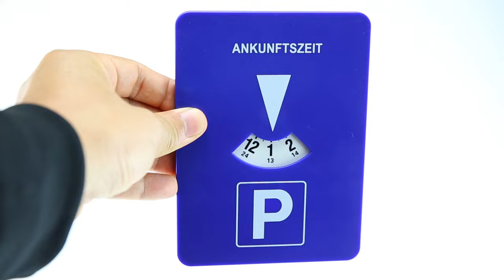automatic parking disc